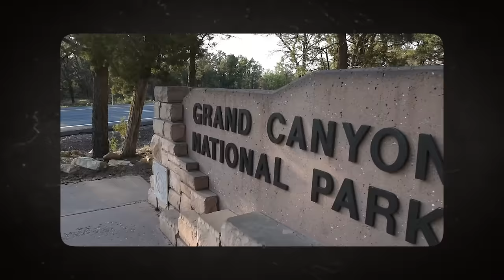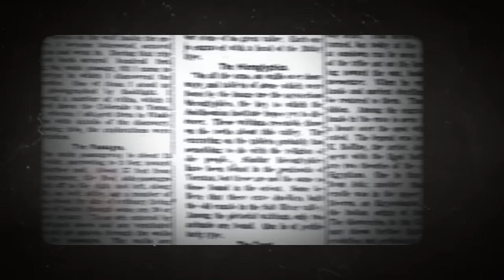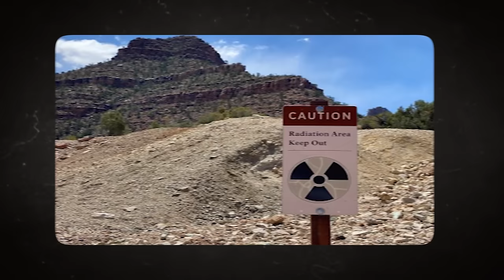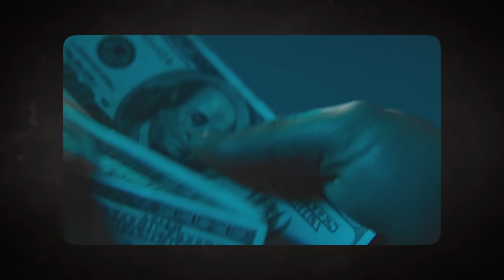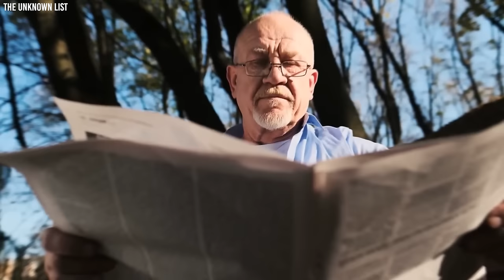What Scientists Just Found In FORBIDDEN Area Of The Grand Canyon SHOCKS The World!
The Grand Canyon, adorned with layers of vibrant Red Rock, stands as a remarkable natural wonder in the United States and globally.  Often referred to as the "basement of History," it serves as a tangible representation of Earth's ancient past, with each rock layer unveiling a distinct prehistoric era since the planet's inception. Recently, a team of experts delved into the mysteries of the Grand Canyon, unearthing findings that have the potential to reshape our understanding of history and this iconic geological formation.
But what could be concealed beneath the surface of this iconic wonder?
What secrets does the Grand Canyon harbor that the world is not ready to confront? Join us on this journey as we unravel the astonishing discoveries made by these scientists and explore their profound implications for the Grand Canyon's narrative.